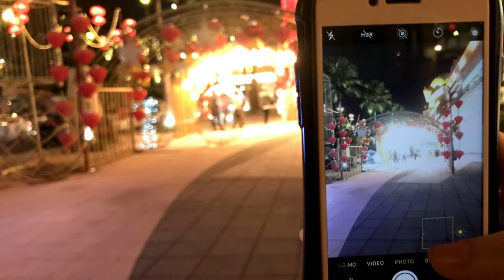Sunway Pyramid - After hours trip - 2021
Works over for the day. Hows about a bit of an early dinner and a quick stroll to through beautiful Sunway Pyramid?

Sunway Pyramid is your Unique Lifestyle Adventure Shopping Mall with more than 1000 retailers waiting for you to shop, eat, relax and enjoy right here.

About us
Since it first opened its doors in 1997, Sunway Pyramid ...
Food & Beverages
798 Rice Bucket - 798 Shabu Shabu - 4Fingers - ...

Who owns Sunway Pyramid? - Jeffrey Cheah
Which is the best in Sunway Pyramid? - Best hotel? Sunway resort of course. Best food? ey I love the Japanese food there but there's other great stuff too!, best theme park? there's only one and its Sunway Lagoon!, Best university, Sunway University (See my other video on this)
How do I get to Sunway Pyramid by LRT? Take the train to the Kelana Jaya Station then catch a feeder bus to the Sunway Pyramid stop.
How big is Sunway Pyramid?  Very Big...

How much is the ticket for Sunway Lagoon?The admission ticket is priced at RM202 (Adult) and RM170 (Child/Senior Citizen). You can purchase your tickets online.

Note - Always follow health and safety guidelines when out and about. follow all curfews and adhere to the rules where ever you go. Please be safe during this Corona virus pandemic.